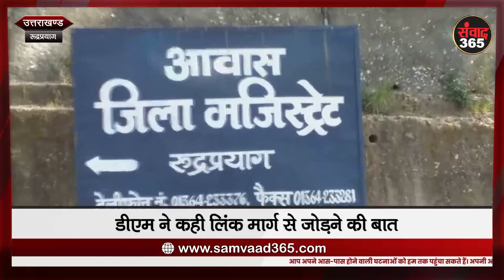रूद्रप्रयाग के उतर्सू गांव में लंबे संघर्ष के बाद सड़क जानी थी... लेकिन वो भी दूर चली गई samvaad365